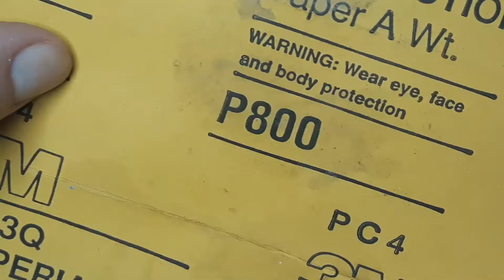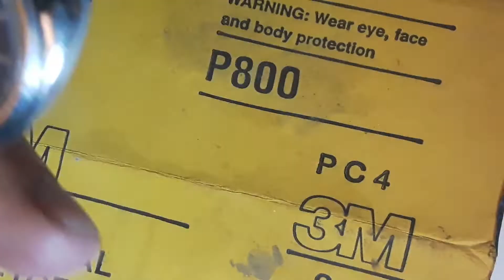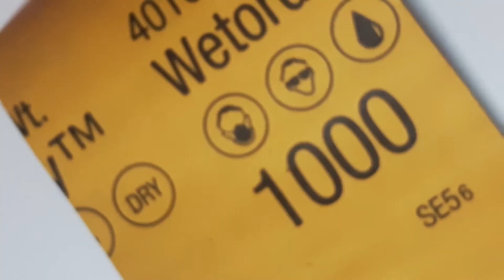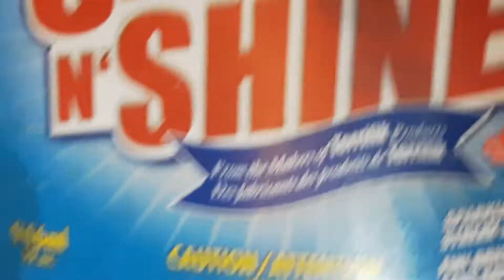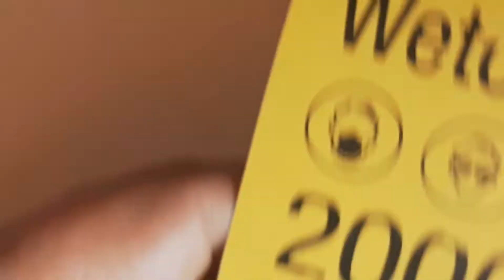SEIKO 6106-7470 CRYSTAL BUFF WITH WET DRY SANDPAPER